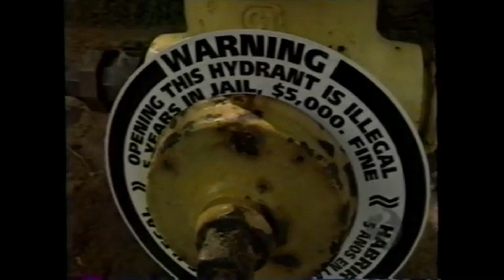WFSB: Flashback Report - "Legally Cool" (1995)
Mika Brzezinski reports on the dangers of illegally opened hydrants and what's being done to combat it. This is Connecticut's News Station.